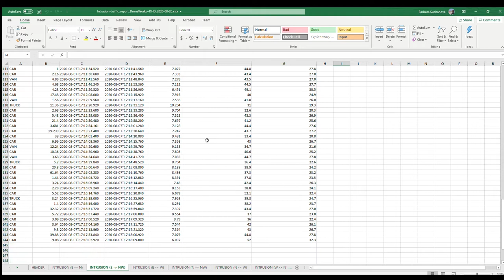Drone traffic data collection from roundabout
GoodVision Video Insights provides analytics of video footages from standard cameras placed lower above the ground as well as from flying drone cameras, as for each project, different approach - or its combination - might be utilized.

While standard surveys are suitable for traffic measurement on selected traffic places of importance (roads, junctions, pathways), drone footages are ideal for high-height videos (50-250m) overviewing a big scene, be it a large intersection, roundabout, superhighway or part of a town.

For each of the two types of footages, we have developed a special kind of processing to deliver the best output. GoodVision Drone High-Detail Processing is trained specifically for high altitude drone views with higher resolutions, giving accurate results on both top-down and tilt scenes. It is also the best processing option for videos from cameras fixed in big heights.

We collaborated with DoneWorksUK to safely collect and accurately process traffic survey data, providing digitized traffic insights on both metrics and behaviour.